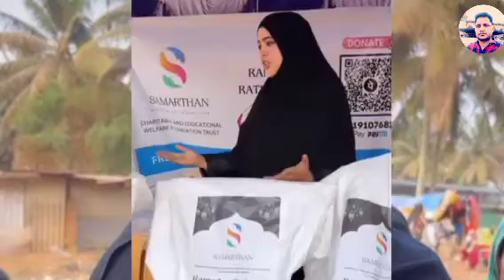Shoaib Ibrahim Ne Garibo Ko Khana Diye Logo Ne Troll Kare Dipika ki duniya 🥱